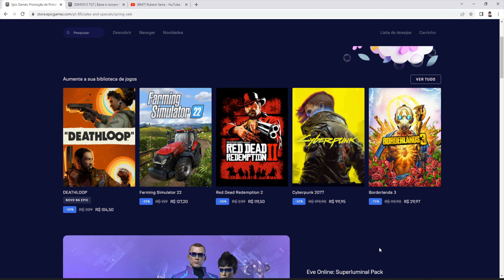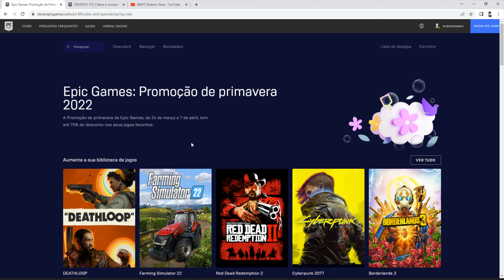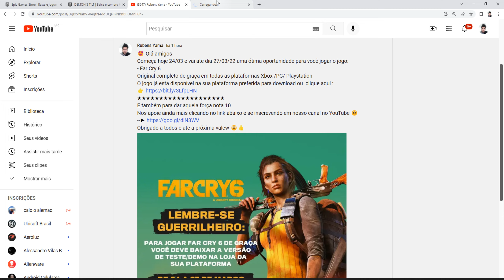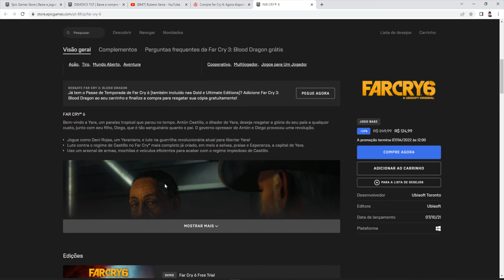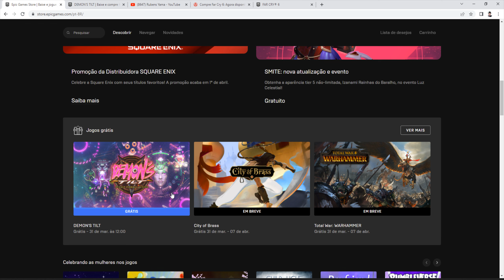Far Cry 6 e DEMON'S TILT - Tudo Free Para Voce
📌 - Far Cry 6
FREE ate dia 27/03

📌 - DEMON'S TILT
FREE ate dia 31/03
Minha Tag de Criador da Epic Games = RubensYamaPC

📌 - Seja membro💲 deste canal e ajude nosso trabalho :
✅ Membros💲 Do Canal - 03/2022 :

Nº2 = Gold Silver 🏆
- @Fernando Garcia 💚
- @Alberto Moreira 💚

Nº1 = Gold Silver / Basic
- @Eliezer Torres
- @Canal Do Lekão
- @Ivam Possatti
- @VZWilly No Improviso
- @Nélio Silva
- @Douglas Farias
- @Julio Cesar Souza
- @Agildo Florentino
- @Danilo Guardia
- @joao paulo Miranda
- @Henrique Vitório
- @PEDRO ARAUJO
- @samuel mendonça
- @Ricardo Arantes

✅ ✔ Servidor do Discord Oficial: @RubensYama

👇👇👇SEJA DOADOR do canal  👇👇👇👇

clique no link abaixo :
✔• Meu Discord
Xbox e não tenha técnicos em sua cidade , estamos a disposição